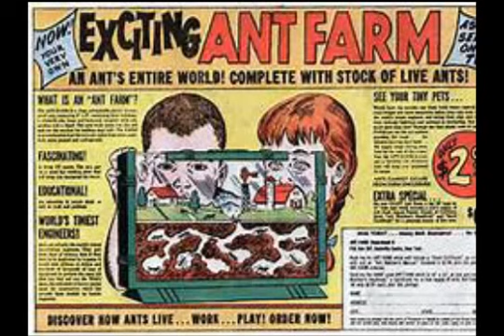Amberdose - Stairway To Heaven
This song is not ours. It belongs to Led Zeppelin, and he gets mad
whenever he doesn't get proper credit.
There's a chick who thinks the jewelry for sale on cable is real / And
she's putting in her credit card to suck Cess
And she's buying a zirconium necklace / Her friends are so jealous,
they're breastless
Her next-to-breastless daughter is being prepared for future hotness,
when the peak of her hotness is now
When she gets there she knows Winn-Dixie won't be closed / She's
oblivious that a word can have two meanings